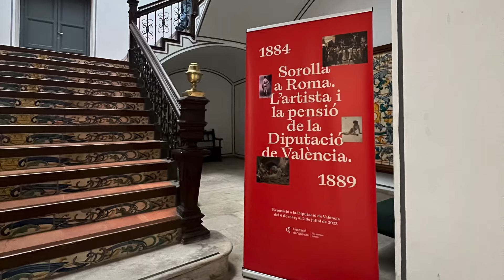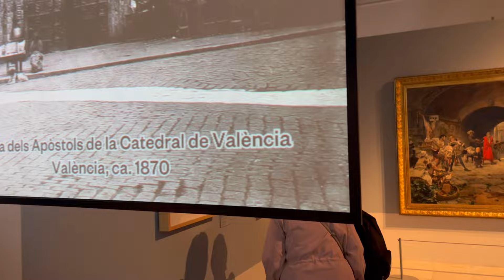Sorolla in Rome: The Artist and the Subsidy from the Valencian Council (1884-1889)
This is a walk-through of the exhibition Sorolla in Roma: The Artist and the Subsidy from the Valencian Council (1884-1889) [Sorolla en Roma: El Artista y la Pensión de la Diputación de València (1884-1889)]

Joaquín Sorolla y Bastida (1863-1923) was born in Valencia at number 4 of the old Calle Nueva (today Calle de las Mantas) on February 27, 1863 at five in the morning.  In 1865 his parents died of cholera and both he and his sister, Concha, were adopted by his mother's sister, Isabel Bastida Prat, and her husband, José Piqueres Guillén, a locksmith by profession.  Between 1874 and 1881, the young man attended the Escuela Normal Superior de Valencia, the Escuela de Artesanos and the Escuela de Bellas Artes.  He traveled three times to Madrid, where at the Prado Museum, he was especially enthusiastic about the work of Diego Velázquez.  In May 1884, he participated in the National Exhibition of Fine Arts in Madrid, where he presented his first large-format painting with a historical theme: El Dos de Mayo, with which he obtained the second class medal.  In June 1884, the young Joaquín Sorolla participated in the competition organized by the Provincial Council of Valencia for the granting of a subsidy for painting in Rome.  The subsidy was planned for a three-year stay in Rome and endowed with 3,000 pesetas per year.  In the conditions of the aforementioned call, the requirements were to be a natural-born of the province of Valencia or, failing that, have completed all the subjects of the course at the School of Fine Arts, as well as not being more than 30 years old .  A total of eleven Valencian artists registered.  The subsidy was won by Joaquín Sorolla.  From 1885 to 1889 Sorolla remained in Italy, residing in Rome and Assisi, and traveling through Pisa, Florence, Venice and Naples, as well as visiting the city of Paris.  The painters Francisco Pradilla, José Villegas and Emilio Sala were teachers of the Valencian artist.  During this time , in addition to carrying out the mandatory works required by the Provincial Council scholarship regulations, the artist devoted himself to painting numerous studies, sketches, notes and color notes of everything that surrounded him .  In June 1889 he returned to Spain for good.  Joaquín Sorolla's Italian stage was decisive and fundamental in the development of his artistic career, since it allowed him to observe, learn about and learn the main lines of international artistic creation.

Date: March 6 to July 2 2023
Venue: Salón de Respecte, Palau dels Scala, Plaza Manises, Valencia, Spain